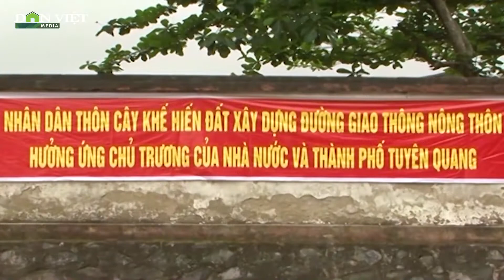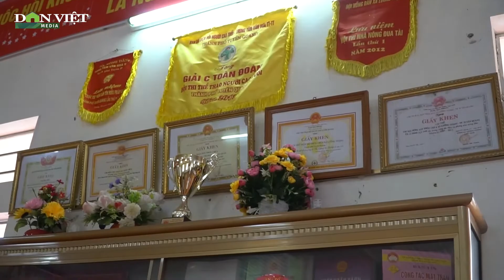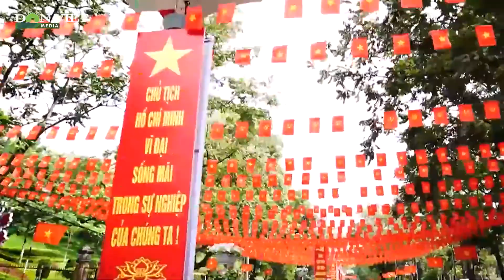Thành Phố Tuyên Quang - Dấu Ấn Khởi Sắc 10 Năm Xây Dựng Nông Thôn Mới | Báo Dân Việt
Báo Dân Việt | Qua 10 năm thực hiện xây dựng nông thôn mới, đến nay, thành phố Tuyên Quang đã có bước phát triển khá toàn diện: Diện mạo nông thôn có nhiều khởi sắc, hạ tầng được đầu tư đồng bộ, 100% đường trục chính, đường liên thôn được cứng hóa; 5/5 xã được công nhận đạt chuẩn nông thôn mới; thu nhập bình quân đầu người đạt trên 40 triệu đồng/người/năm...

Mời quý vị và các bạn xem thêm: Cựu Lãnh Đạo Tổng Cục Tình Báo Thừa Nhận Nhận 5 Tỷ Đồng Từ Phan Văn Anh Vũ | Báo Dân Việt